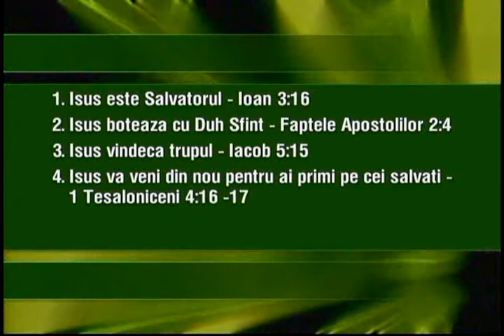CULTURA GENERALA: PENTICOSTALISMUL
De-a lungul carierei mele ca scriitor, 97% predominant doar in Engleza, ca si producator si
regizor TV in America de Nord nu Romania (aproape imposibil de ajuns, aici in America de
Nord), am produs programe TV, programe educationale de natura internationala, documentare, seriale, etc. Nu odata s-a intimplat ca a trebuit sa ma auto-educ, inainte de toate, ca apoi sa pot scrie, produce si regiza. Cind am terminat productia, am avut in mina dovada culturii, si am fost satisfacut la gindul ca un alt seaman de-al meu isi va imbogati cultura generala. Am produs documentare despre diferite religii. Stiu ca exista o perceptie complet gresita in universul romanesc despre Penticostalism, si nu numai. Am incarcat trei segmente de natura CULTURA GENERALA dintr-un documentar, pe care l-am produs cu focus pe Biserica Bethany, sau Betania, din Calgary. Acesta este unul dintre cele 3 segmente, care le-am incarcat. Am produs documentare si despre ortodocsi, si altii. Pentru curios: am fost botezat ortodox. Si cu ce ma face altfel decit altii, sau cu ce sint altii altfel decit mine? Toti sintem la fel, dincolo de idei fixe si dogme. Dumnezeu sa ne ocroteasca pe toti, indiferent de rasa, religie, chelie, nationalitate, orientare sexuala, freza ori coafura, orientare politica, apartenenta la un grup politic sau partid, si sa ne dea minte sa intelegem, ca cel mai important este sa fi om educat, cu bun simt, si sa iti iubesti seamanul.

Producator/Scriitor/Regizor: George Angelescu
Agent Publicitar: Alberta Weekly TV Magazine